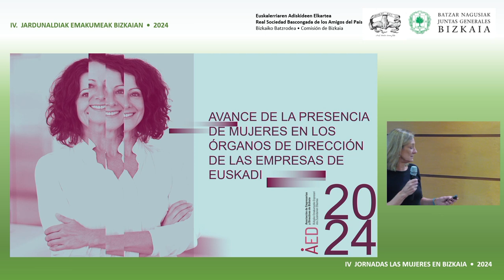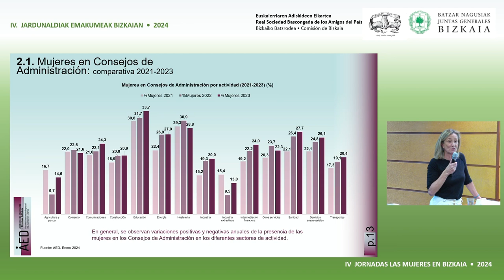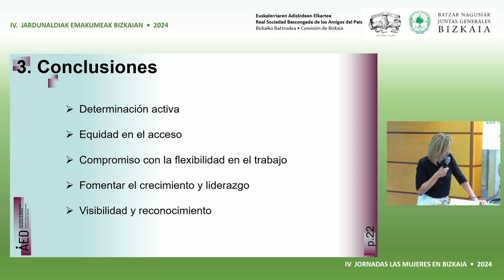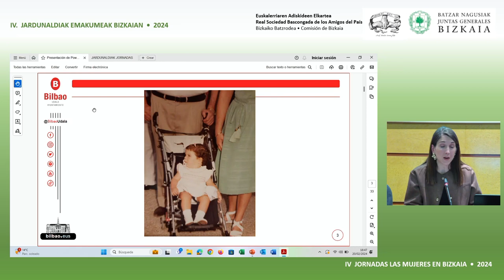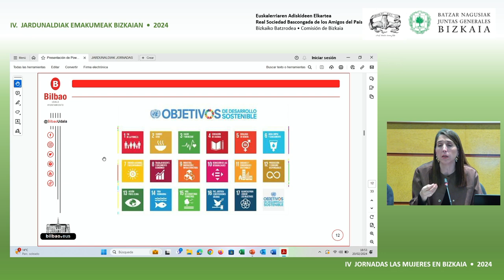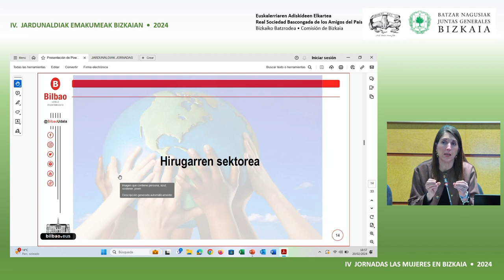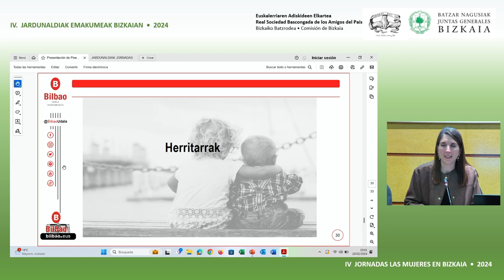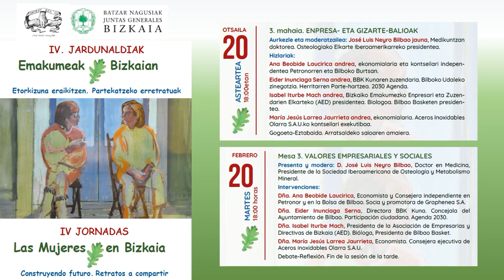IV Jornadas Mujeres en Bizkaia. Mesa 3 // Emakumeak bizkaian. 3. mahaia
Mesa 3. VALORES EMPRESARIALES Y SOCIALES

Presenta y modera: D. José Luis Neyro Bilbao, Doctor en Medicina, Presidente de la Sociedad Iberoamericana de Osteología y Metabolismo
Mineral.

Intervenciones:
-  Dña. Ana Beobide Laucirica, Economista y Consejera independiente en
Petronor y en la Bolsa de Bilbao. Socia y promotora de Graphenea S.A.
- Dña. Eider Inunciaga Serna, Directora BBK Kuna. Concejala del Ayuntamiento de Bilbao. Participación ciudadana. Agenda 2030.
- Dña. Isabel Iturbe Mach, Presidenta de la Asociación de Empresarias y Directivas de Bizkaia (AED). Bióloga, Presidenta de Bilbao Basket.
- Dña. María Jesús Larrea Jaurrieta, Economista. Consejera ejecutiva de Aceros inoxidables Olarra S.A.U.

 Debate-Reflexión. Fin de la sesión de la tarde.

3. mahaia. ENPRESA- ETA GIZARTE-BALIOAK

Aurkezle eta moderatzailea: José Luis Neyro Bilbao jauna, Medikuntzan
doktorea. Osteologiako Elkarte Iberoamerikarreko presidentea.

Hizlariak:
 - Ana Beobide Laucirica andrea, ekonomialaria eta kontseilari independentea Petronorren eta Bilboko Burtsan.
 - Eider Inunciaga Serna andrea, BBK Kunaren zuzendaria. Bilboko Udaleko
zinegotzia. Herritarren Parte-hartzea. 2030 Agenda.
 - Isabel Iturbe Mach andrea, Bizkaiko Emakumezko Enpresari eta Zuzendarien Elkarteko (AED) presidentea. Biologoa. Bilbao Basketen presidentea.
- María Jesús Larrea Jaurrieta andrea, ekonomialaria. Aceros Inoxidables Olarra S.A.U.ko kontseilari exekutiboa.

 Gogoeta-Eztabaida. Arratsaldeko saioaren amaiera